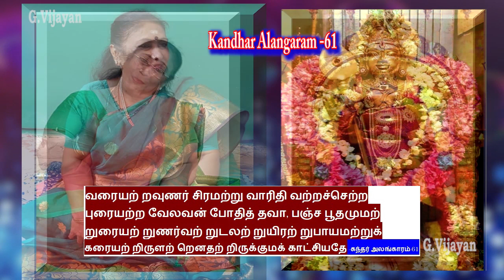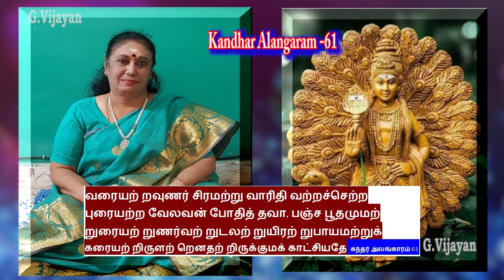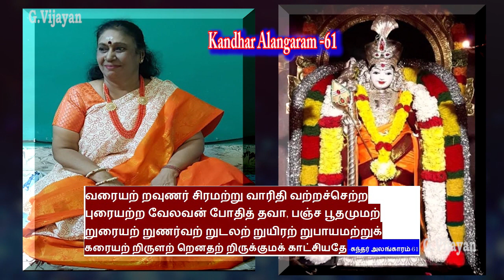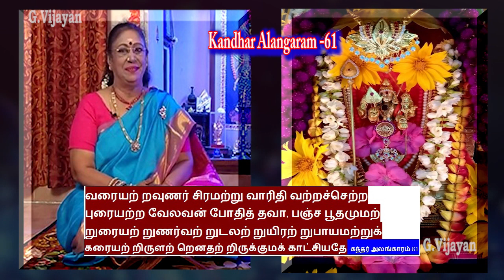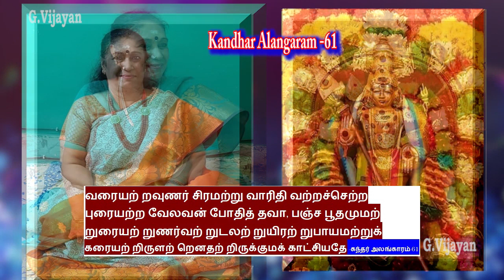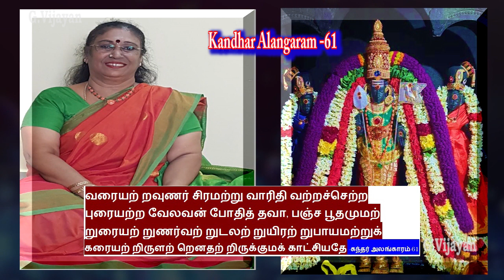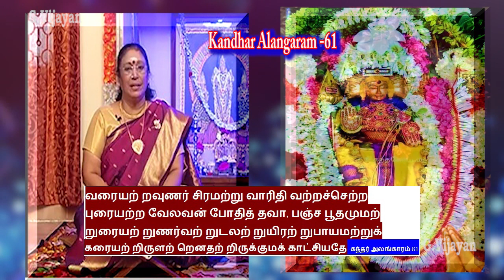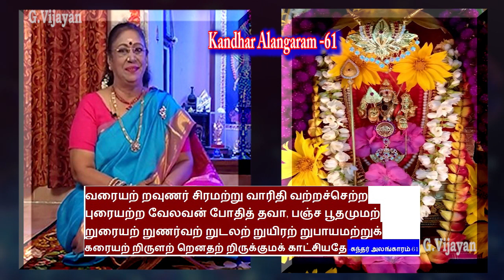Kanthar Alangaram 61 | வரையற் றவுணர் சிரமற்று | கந்தர் அலங்காரம் | Uma Balasubramanian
கந்தர் அலங்காரம்-61
வரையற் றவுணர் சிரமற்று வாரிதி வற்றச்செற்ற
புரையற்ற வேலவன் போதித் தவா, பஞ்ச பூதமுமற்
றுரையற் றுணர்வற் றுடலற் றுயிரற் றுபாயமற்றுக்
கரையற் றிருளற் றெனதற் றிருக்குமக் காட்சியதே .-கந்தர் அலங்காரம்-61